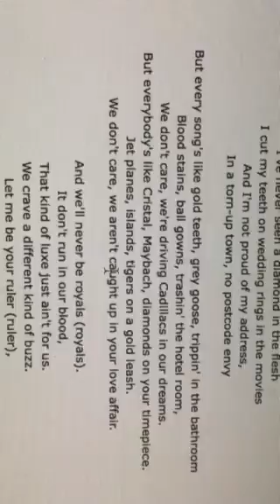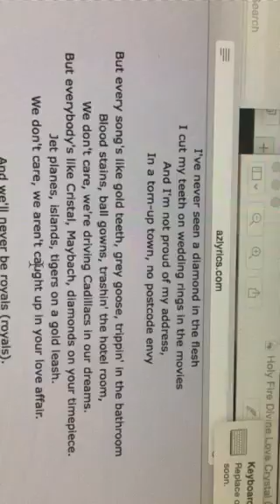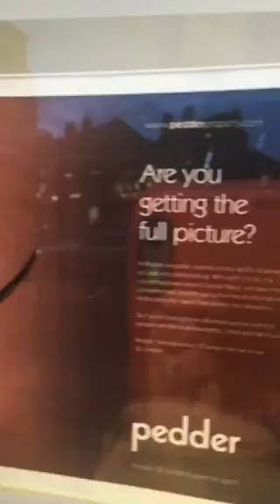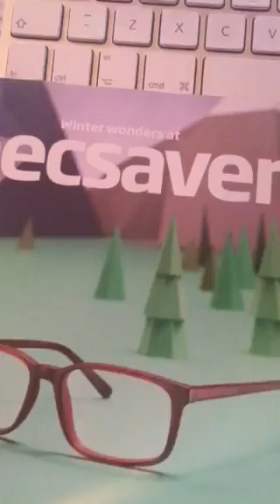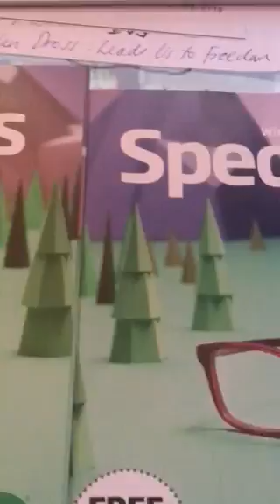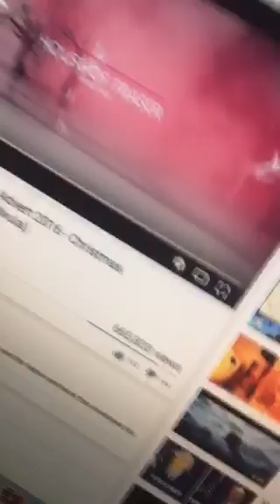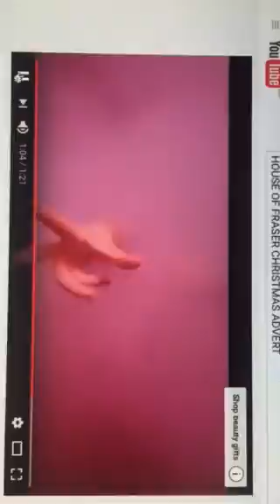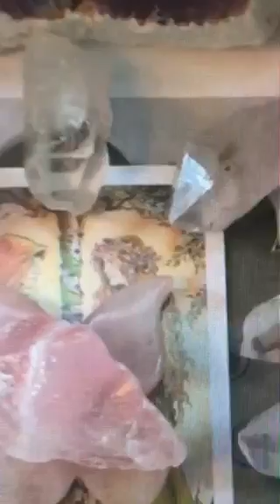Twin Flames - DM Message & Signs 'Opening their eyes"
It's time to make a wish for your Dreams to come true "As above so below "

Crystals to add to your grid at home: citrine "Kundalini Quartz" Green Calcite, Magenta-Dyed Agate, Turquoise, Clear Quartz and your rose quartz that I would have sent you.